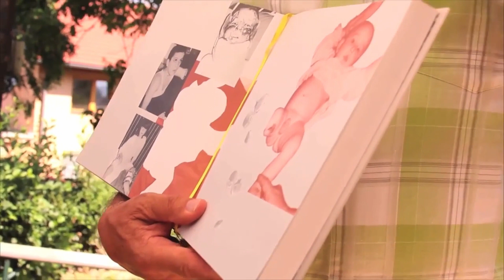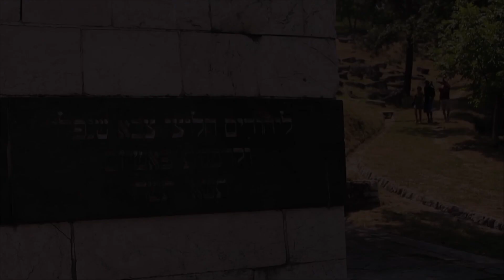In memory of Mr. Jovan Divjak (1937 2021)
watch full documentary SHARED MEMORIES (2014) by Ado Hasanovic

Film was screened at Sarajevo Film Festival in 2014